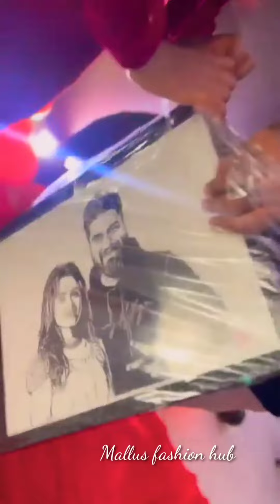Robin and Arathi/birthday gift of Robin/Arathi birthday 🎂